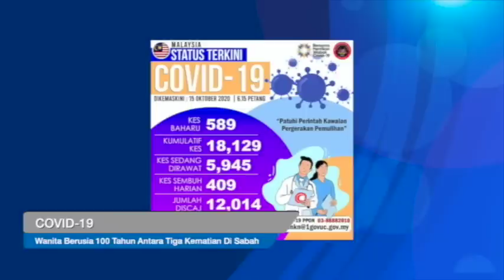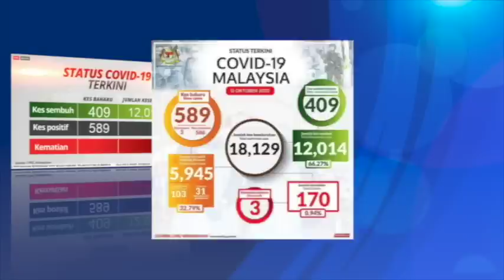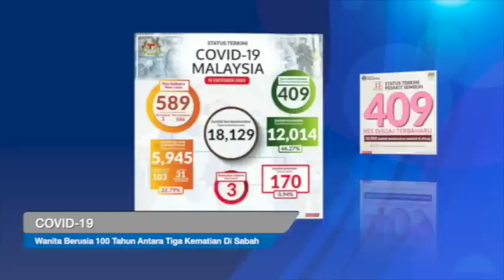Berita BT tv. Berita Borneo. Lensa Borneo 15 October 2020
* Wanita warga emas rakyat asing, berusia 100 tahun di Sandakan antara tiga kes kematian akibat Covid-19 yang dilaporkan di Sabah, hari ini.

Ketua Pengarah Kesihatan, Tan Sri Noor Dr Hisham Abdullah berkata, kematian wanita itu dilaporkan di Hospital Duchess of Kent, Sandakan.

Dua lagi kes kematian di Sabah dilaporkan di Hospital Queen Elizabeth, Kota Kinabalu membabitkan wanita berusia 54 tahun; dan di Hospital Tawau melibatkan lelaki bukan warganegara berusia 68 tahun.

Kedua-dua pesakit ini mempunyai latar belakang penyakit kronik.

Tambahan kes terbaru ini menjadikan kes kematian di Sabah meningkat kepada 46 kes.

Sabah mencatatkan 304 kes positif baharu hari ini dengan kes tertinggi dilaporkan di Kota Kinabalu sebanyak 58 kes.

Satu kluster baharu dikesan di Sabah iaitu kluster Olive.

Satu kluster baharu turut dilaporkan di Labuan hari ini iaitu kluster Saguking.

Sehingga kini hanya 3 daripada 26 daerah di Sabah berada dalam zon hijau tanpa sebarang kes aktif.

Menteri Kanan (Keselamatan), Datuk Seri Ismail Sabri Yaakob turut mengumumkan pelaksanaan Perintah Kawalan Pergerakan Bersyarat, PKPB di Wilayah Persekutuan Labuan bermula 17 Oktober sehingga 30 Oktober.

Dan susulan pelaksanaan PKPB di Labuan, Polis Kontinjen Sabah akan menggerakkan semua agensi dibawahnya bagi mengawal kawasan pantai dan perairan antara Wilayah Persekutuan Labuan dan Menumbok.

Pesuruhjaya Polis Sabah, Datuk Hazani Ghazali berkata Pasukan Polis Marin dan Pasukan Gerakan Am akan mengawal perairan antara Sabah dan Labuan bagi memastikan tiada sebarang pergerakan orang awam keluar masuk antara Sabah dan Labuan.

Bagaimanapun, pergerakan feri masih dibenarkan beroperasi bagi membawa barangan perlu.

Untuk bot-bot kecil tanpa lesen yang beroperasi sepanjang PKPB, mereka boleh dikenakan tindakan dan dikompaun.

* Kerja kerja menyiapkan Hospital Medan Tawau sedang giat dijalankan Angkatan Tentera Malaysia di Dewan Kompleks Sukan Tawau yang terletak 10 minit dari Hospital Tawau.

Ketua Pengarah Kesihatan Tan Sri Dr Noor Hisham Abdullah memaklumkan pesakit-pesakit bukan Covid-19 akan ditempatkan di hospital medan khususnya bagi perkhidmatan Obstetrics & Gynaecology, pediatrik, ortopedik dan pembedahan am.

Ini bagi memberi banyak ruang kepada Hospital Tawau untuk merawat kes-kes yang memerlukan penjagaan rapi (kategori 3-5) termasuk yang dirujuk dari daerah berdekatan, khususnya Semporna.

* Polis Kontinjen Sabah telah menangkap 1,869 individu yang didapati gagal mematuhi prosedur operasi standard, SOP sejak Perintah Kawalan Pergerakan, PKP dilaksanakan Mac lalu sehingga semalam.

Pesuruhjaya Polis Sabah, Datuk Hazani Ghazali berkata, setakat ini seramai 1,210 orang telah menjalani pertuduhan di mahkamah. Manakala, sebanyak 1,454 kompaun telah dikeluarkan sepanjang tempoh yang sama.

Beliau berkata, berdasarkan pemantauan dilakukan, tahap pematuhan SOP rakyat Sabah masih berada pada tahap yang tinggi.

Pada masa ini, Polis Kontinjen Sabah menggerakkan 248 pasukan pemantau dengan kerjasama Angkatan Tentera Malaysia, Jabatan Sukarelawan Malaysia, Kementerian Kesihatan, Angkatan Pertahanan Awam, Imigresen dan Pihak Berkuasa Tempatan serta agensi lain.

Pasukan itu dianggotai 1,800 petugas.

* Agensi Penguatkuasaan Maritim Malaysia, APMM menambah beberapa aset keselamatan bagi meningkatkan pemantauan di perairan Sabah dalam usaha membanteras kemasukan pendatang asing tanpa izin, PATI ke negeri ini.

Langkah tersebut diambil susulan peningkatan penularan pandemik Covid-19 di negeri ini yang dipercayai dibawa oleh warga asing.

Pengarah APMM Sabah dan Labuan, Laksamana Pertama Mohd Rosli Abdullah berkata, pihaknya akan terus meningkatkan kawalan sempadan terutama perairan timur Sabah daripada dibolosi PATI dari Indonesia dan Filipina.

15 October  2020.